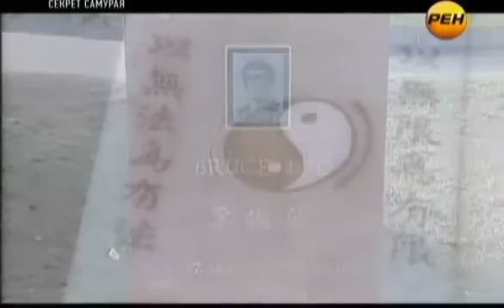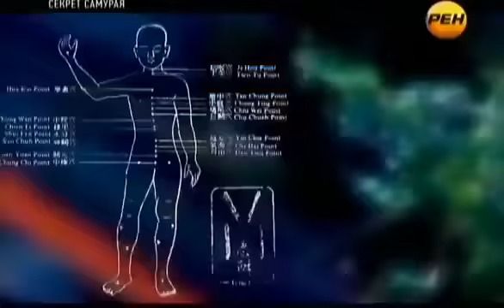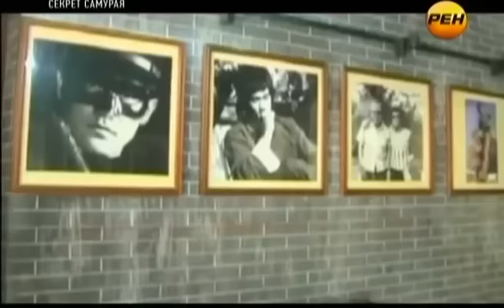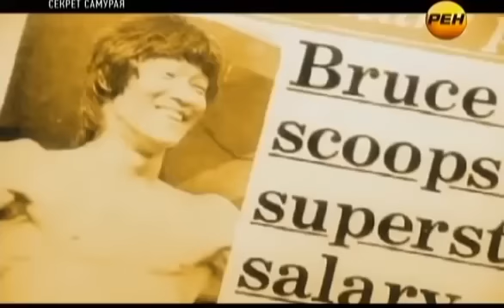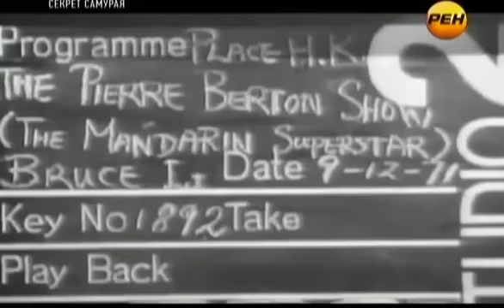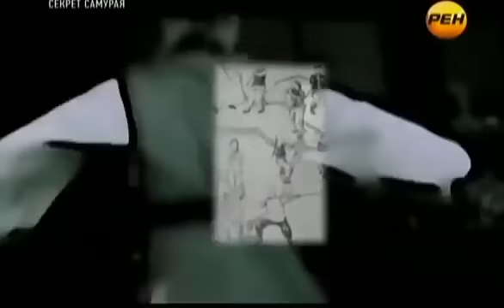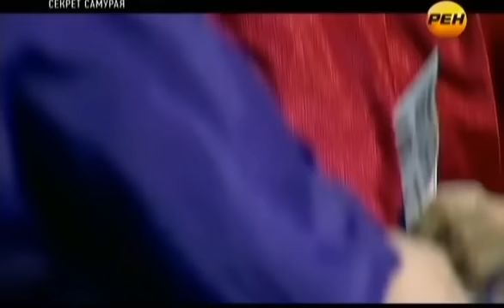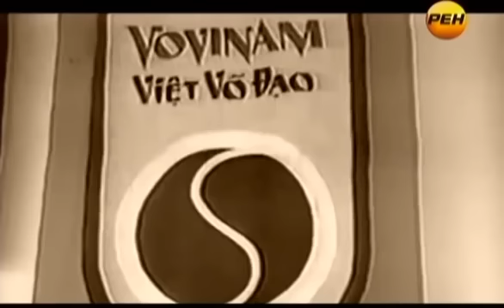СЛАБОНЕРВНЫМ НЕ СМОТРЕТЬ! ЦРУ ВЫЛОЖИЛИ ПРАВДУ В СЕТЬ ЗА БРЮСА ЛИ!